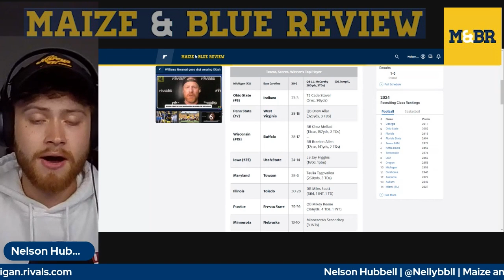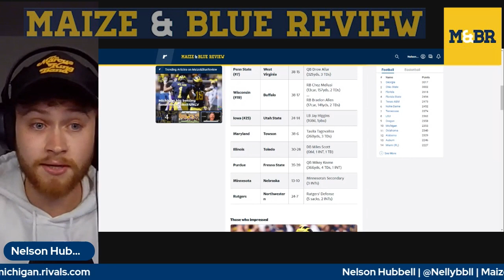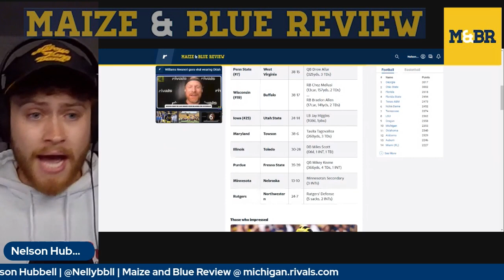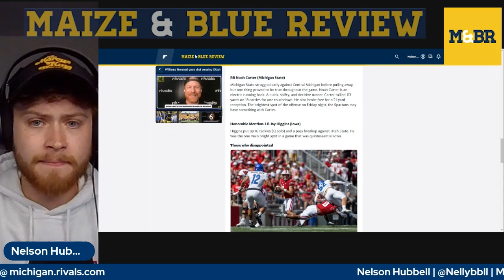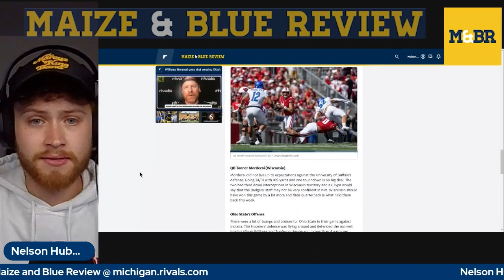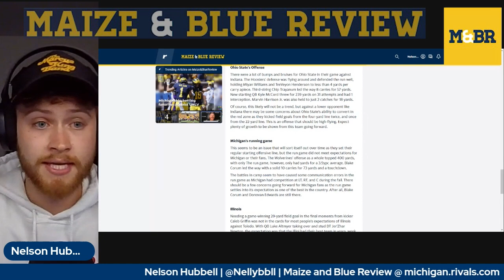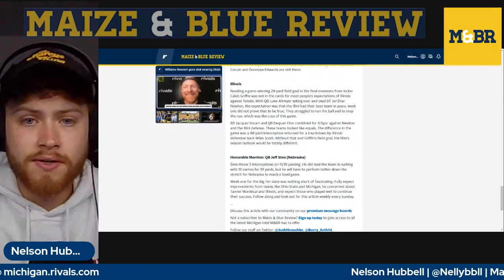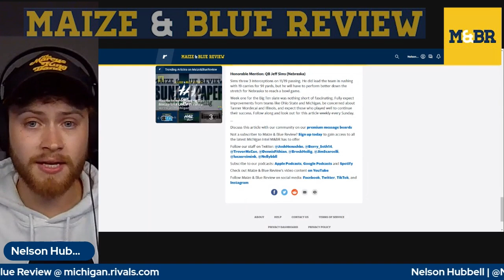A look around the Big Ten: Week 1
Welcome to "A look around the Big Ten" here on the Maize & Blue Review. Your host, Nelson Hubbell, takes you through this past weekend's slate of conference play as he breaks down all the scores as well as those who impressed and disappointed.